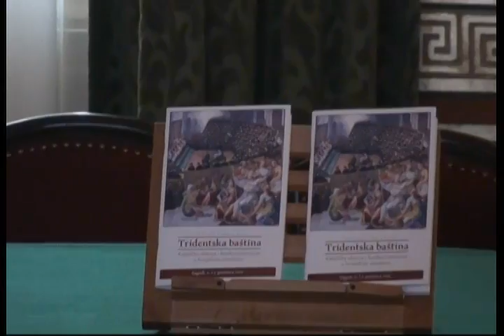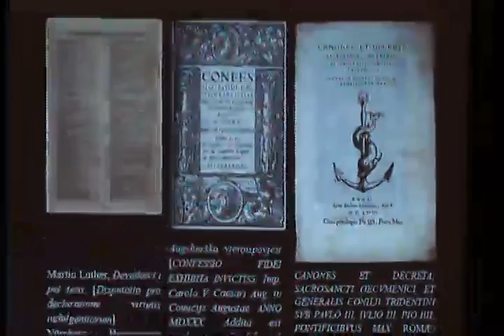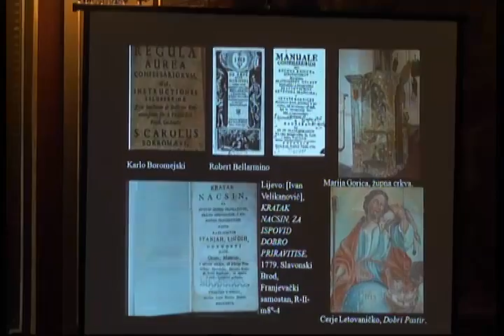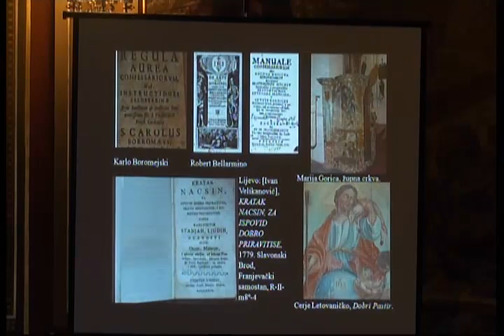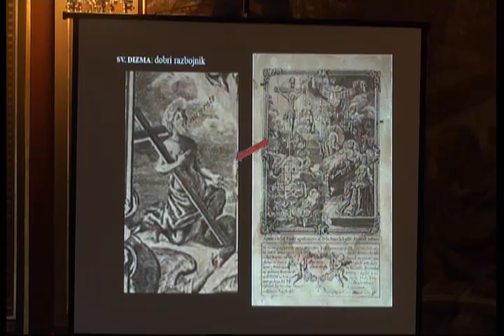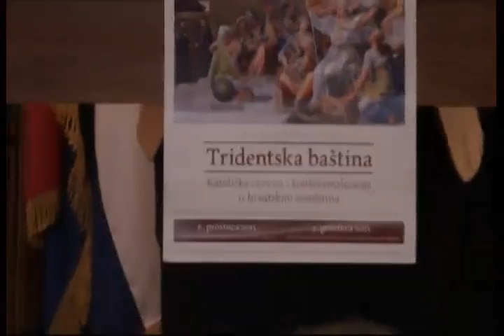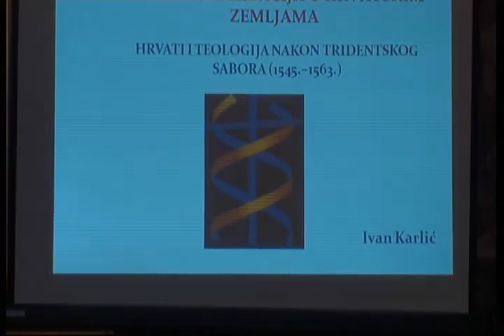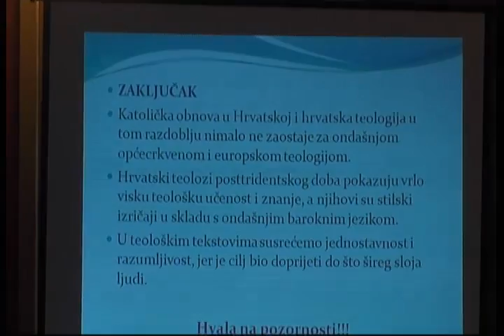Tridentska baština Katolička obnova i konfesionalizacija u hrvatskom zemljama 1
Otvorenje i prva sesija znanstvenog skupa Tridentska baština - Katolička obnova i konfesionalizacija u hrvatskom zemljama održanog 6. prosinca 2013. u Zlatnoj dvorani Hrvatskog instituta za povijest

I. Istraživački dosezi i perspektive
Moderatori: Ivan Šestak i Jasna Turkalj

9:30--9:45 Ivica Musa
Tridentinski sabor -- koncil među koncilima?
9:45--10:00 Sanja Cvetnić
Vizualna egzegeza tridentskoga nauka "o najsvetijim sakramentima pokajanja i posljednje pomasti"
10:00--10:15 Nataša Štefanec
Vjerska politika u habsburškim zemljama u drugoj polovici 16. stoljeća
10:15--10:30 Josip Sopta
Hrvati na Tridentskom saboru
10:30--10:45 Ivan Karlić
Hrvati i teologija nakon Tridentskog sabora
10:45--11:00 Ante Crnčević
Predkoncilska liturgijska nastojanja i recepcija postkoncilske obnove